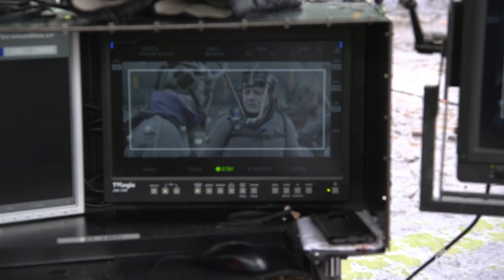'War for the Planet of the Apes' Trivia With Fans (2017) | Rotten Tomatoes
RT Senior Editor Grae Drake went to Universal Citywalk, and challenged movie fans to a round of "Guess It w/Grae" -- War for the Planet of the Apes edition. See how your answers stack up to theirs about Apes history, makeup budgets, and code names!

Freshen up your movie-going experience with Rotten Tomatoes. From our trusted Tomatometer ratings and reviews, to the latest news and celebrity interviews, we’re your insider’s guide to must-see movies and TV.